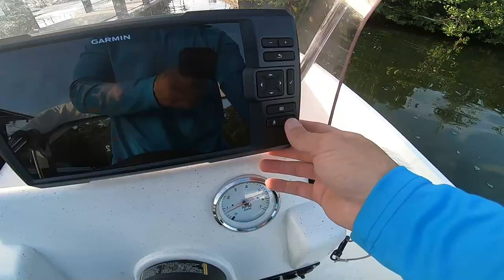Another Day in Paradise on the Boat | Biscayne Bay | Miami, FL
Current boat:
•2018 Mako Pro skiff 17
•2018 Mercury 60hp

Previous Boat:
Boat: 2017 Custom Gheenoe LT10
Engine: 2017 Suzuki 15hp four stroke
(With 11" pitch aftermarket prop)

Vehicle: 2015 Jeep Cherokee 4x4